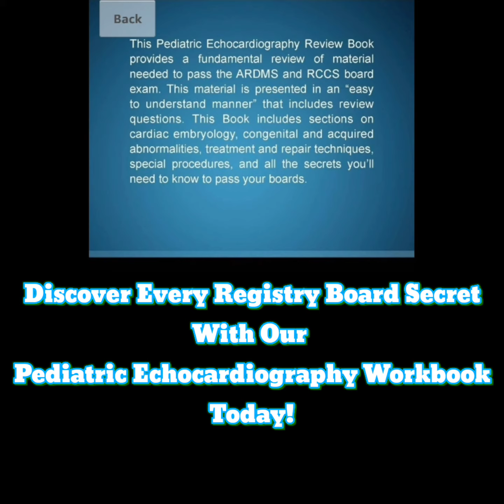Double Chambered Right Ventricle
You can purchase our pediatric echocardiography workbook on our website, amazon.com or barnesandnoble.com.

below